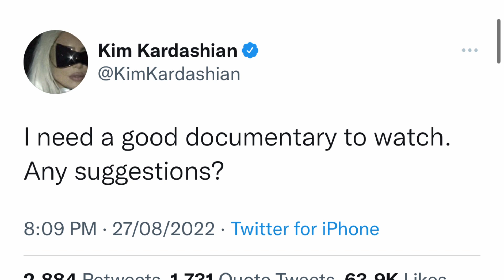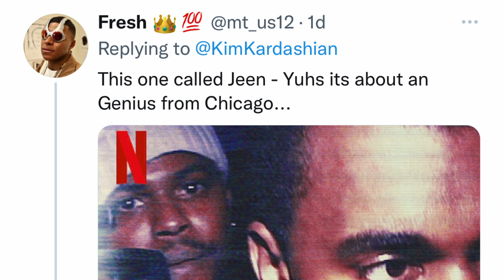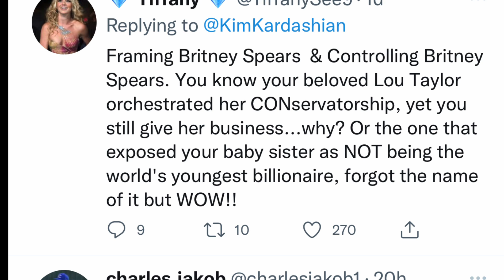Kim kardashian Gets Trolled On Twitter | Kimmi Cakes Reminded Of Britney Spears Money & Lou Taylor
My videos are for entertainment and comedic purposes and shouldn’t be taken otherwise. Please enjoy and do not harass or bully anyone mentioned in these videos or their families.

Kim kardashian asked for documentary recommendations on Twitter but fans saw otherwise of Kim and recommended that she watched Kanye West documentary, as a subtle jab at Kim. However, many followers gave her some decent recommendations